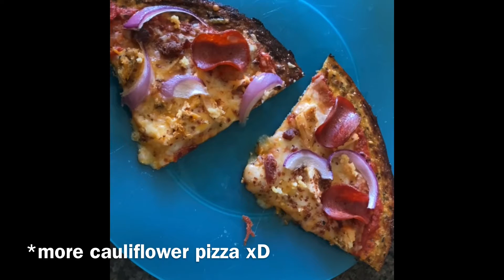I’m a broken record and I don’t even own a record player *ba dum tss*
Hey friends! Did you guys get my joke in the title? Like I mentioned before, my sense of humor is terrible sometimes xD but I got a good dry laugh out of it. It has been a little while since my last upload. How are we? I’m thinking of starting an upload schedule to help me stay on track with editing. A few updates:
- I haven’t decided on an outro yet.
- I’m going to start trying to use “remixed” versions of songs so that my videos don’t get copyrighted. As long as everyone is still able to see the videos I don’t really care lol.
- I deleted a bunch of photos and videos off my phone but it still says I’m low on storage.

I feel like I was a bit more open in this vlog. Even though I didn’t go into detail it was a lot for me to share so don’t come for my life😭. I’m doing my best out here. I also realized I tend to wear a lot of pink and I used to adamantly be against that color as a kid because I was ✨different✨. Now I’m an adult and love it. Can we get an applause for growth? 😂👏🏾

Songs:

Her - eery

Freaking out the Neighborhood - Mac DeMarco (slowed)

Summer Samba - Walter Wanderley

Beach Samba - Walter Wanderley

I don’t want to set the world on fire - The Ink (slowed)